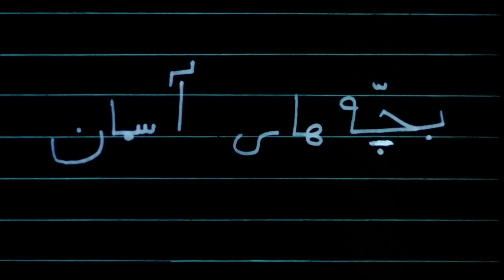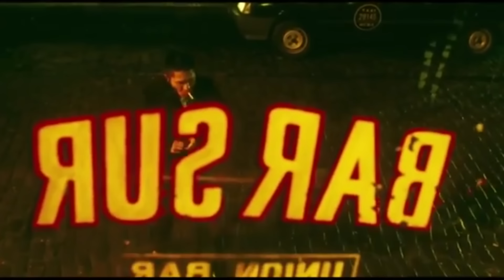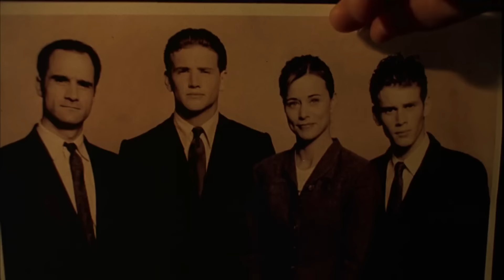The Top 20 Films of 1997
Harry lists his personal favourite films of 1997.